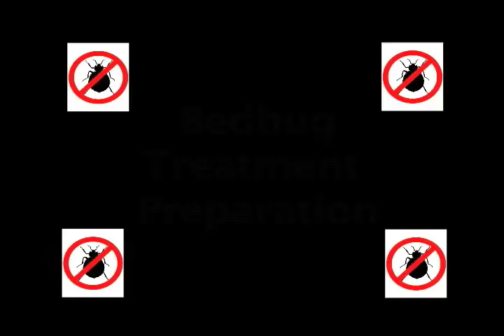Bedbug Treatment Preparation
Servicing the Tri-State Area